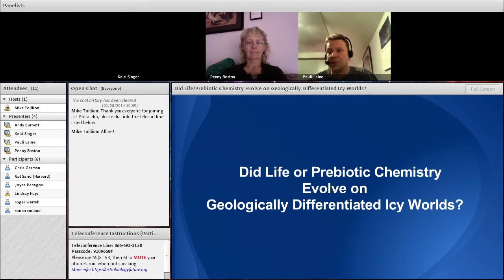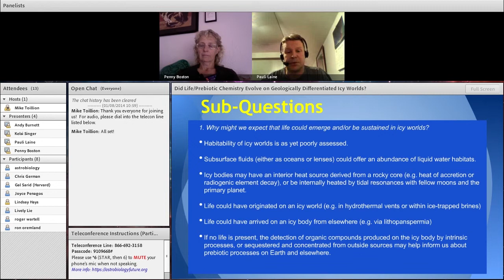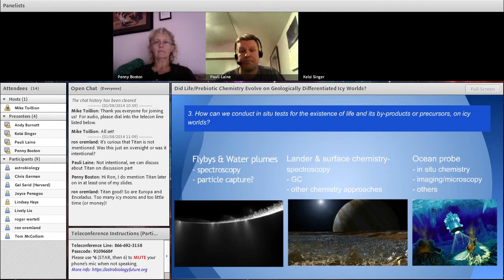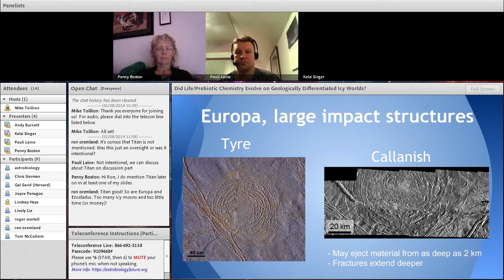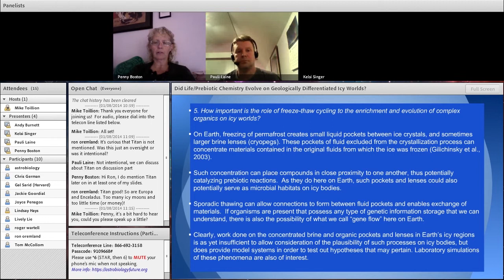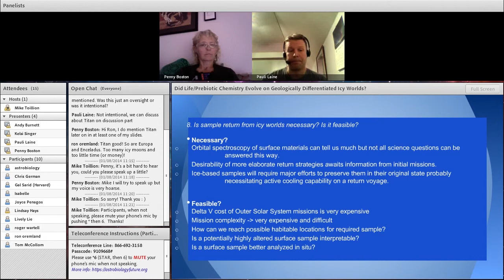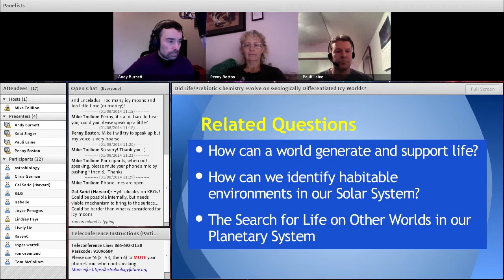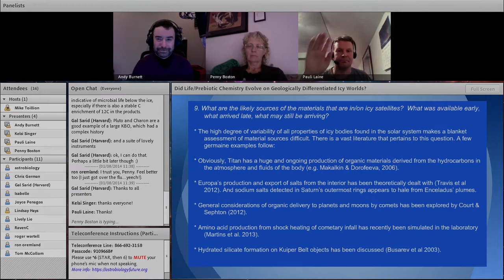Astrobiology Strategic Planning 2013 - Life & Prebiotic Chemistry on Icy Worlds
Did life or pre-biotic chemistry evolve on differentiated icy worlds?